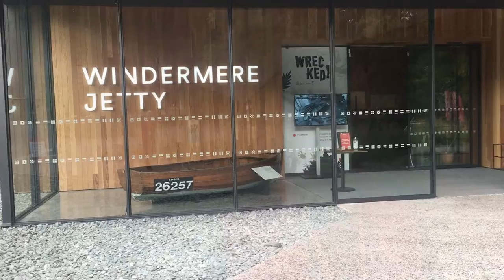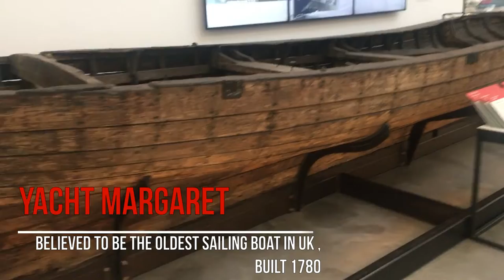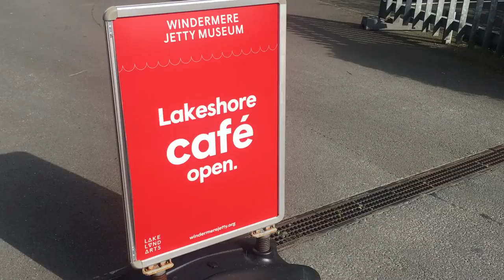Windermere Jetty. Where I work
A little different video from usual for me, I’ve been asked so many times about where I work, so I thought I’d show you around.

This is Windermere Jetty Museum. Based on the shores of Windermere.
A multi award winning building housing many vessels and stories connected with Windermere.
I’m luck enough to work here in this stunning location.
Hopefully you’ll get to come and visit sometime and see for yourself what the museum and Lake District have to offer.

Here’s a link to the website for Lakeland arts